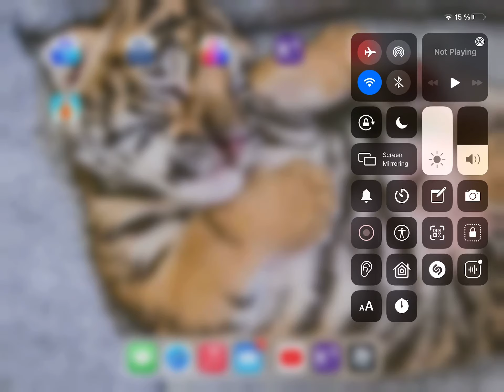How to install microphone and screen recording